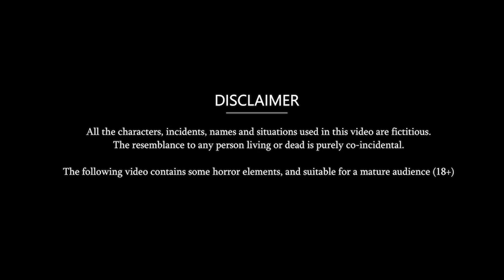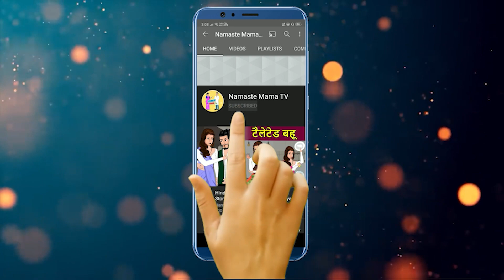Story धोखे से शादी 2: Hindi Kahani | Moral Stories | Saas vs Bahu | Stories in Hindi | Kahaniyan